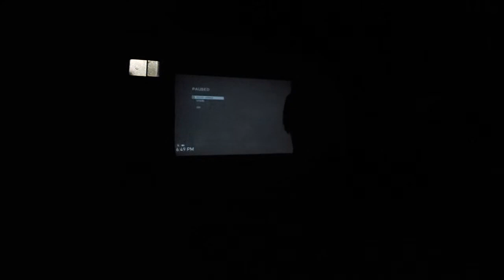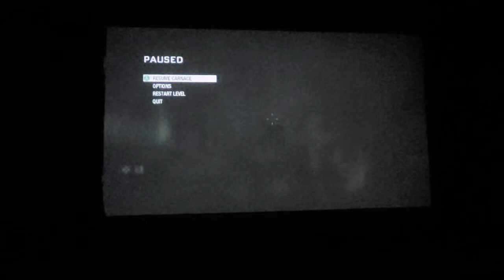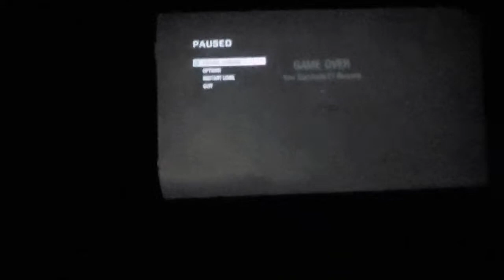COD Zombies On The Side Of A Bus With Bus Grease Monkey